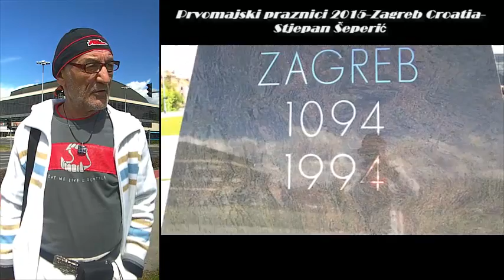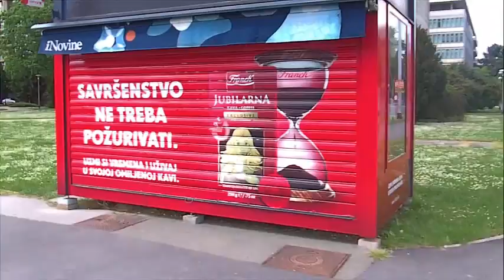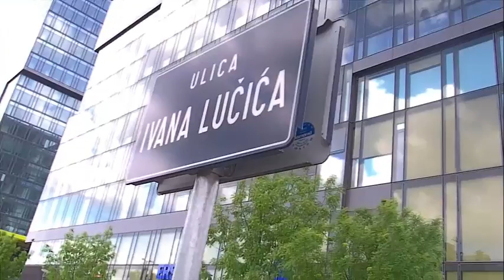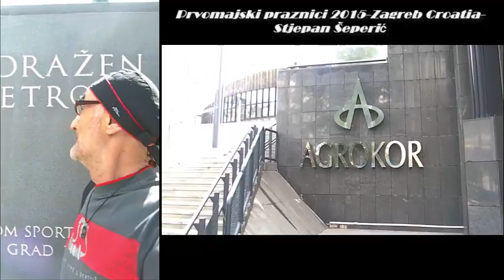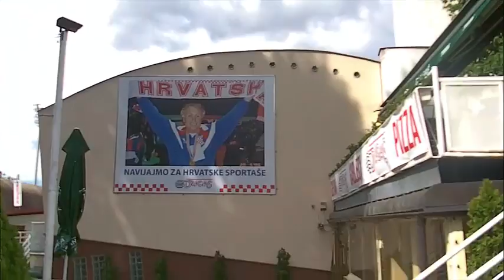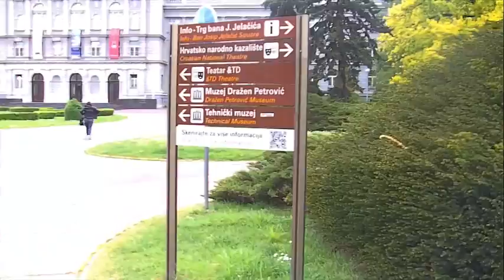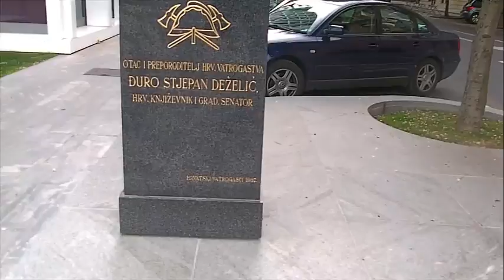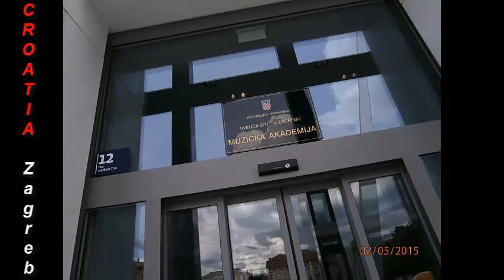Prvomajski praznici 2015 Zagreb Croatia Stjepan Šeperić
Prvomajski praznici